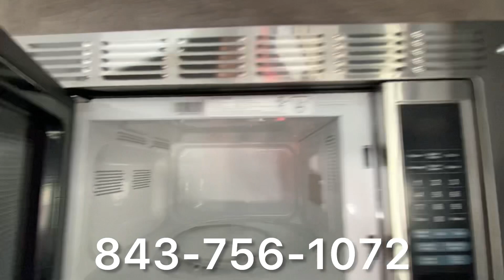2022 Forest River Wildwood X-Lite 263BHXL - 30 AMP, 15K DUCTED AC, OUTDOOR KITCHEN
30 AMP, 15K DUCTED AC, OUTDOOR KITCHEN, DOUBLE SIZE BUNKBEDS, ONE SLIDE TRAVEL TRAILER - 2022 Forest River Wildwood X-Lite 263BHXL - *** Price Includes Prep *** - National Shipping Available

The 263BHXL is perfect for family travels. The rear features two oversized bunks for the kids, with plenty of space to stretch out. The grown-ups will sleep soundly in the front queen bedroom, which includes hanging closets and under-bed Stow N Go Storage. The living area includes panoramic windows and the Versa-Lounge. The kitchen provides a 11 CU. FT. refrigerator and TONS of storage.

WILDWOOD TOWABLES

CAPRI DECOR

BEST IN CLASS VALUE PACKAGE

BEST IN CLASS PACKAGE
Versa-Tilt Bed
200W Solar Panel w/30 Amp Controller
Upgraded Designer Furniture Package
20.3 CU FT of Stow N Go Storage (Non-Slide Models 10.4 CU FT)
Versa Lounge (Select Models)
MORryde™ StepAbove Double Step (Main Door Only)
Exterior LED Light Strip Under Awning, Modern Cloth RollerShades w/ AutoStop
Green Pkg: Roof Mount Solar Prep & LED Mushroom Lights
Power Awning w/ Adjustable Legs
Quick Drop Stabilzer Jacks
Power Tongue Jack w/ LED Light
Stainless Steel Roll Up Sink Cover
Exterior Convenience Package: Friction Hinge & Baggage Door Magnets
Furrion Backup Camera Prep
Large Capacity 11 CU FT Frost-Free Refrigerator (12-volt)
Slide-Out Awning Prep
Black Tank Flush
Seamless Countertops (No T-Mold)
Designated CPAP Storage

SPARE TIRE AND CARRIER

Wildwood X-Lite Travel Trailers
The quality you expect. The luxury you deserve. Every Wildwood X-Lite is filled with all the comforts of home to ensure a pleasant stay at your favorite camping destinations. Start camping, TODAY!